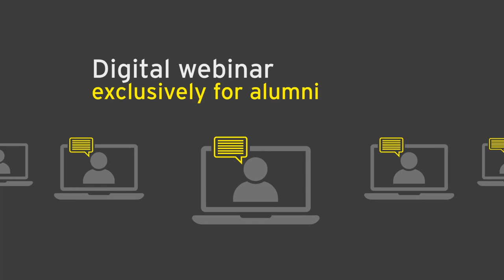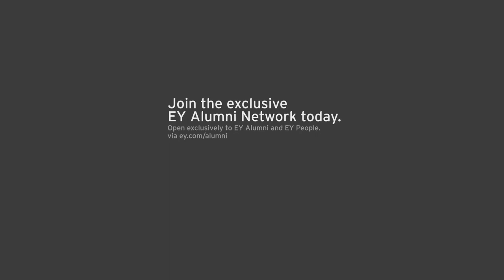EY Alumni Week 2018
Watch how we celebrated alumni relationships in 167 offices across the world.